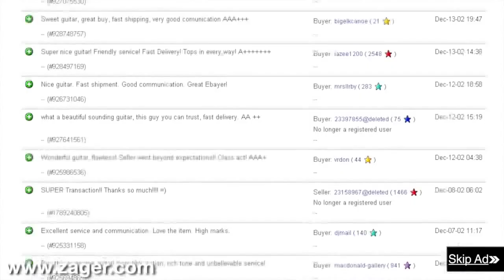Guitars for sale Pasadena Texas